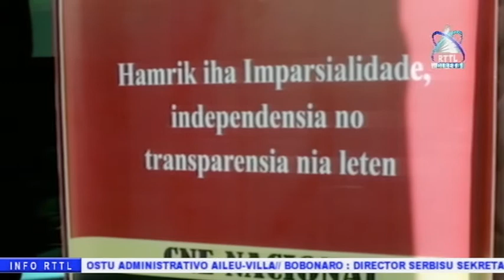Aileu - CNE Fasilita Edukasaun Sívika Ba Komunidade Iha Suku Aissirimou Postu Administrativo Aileu